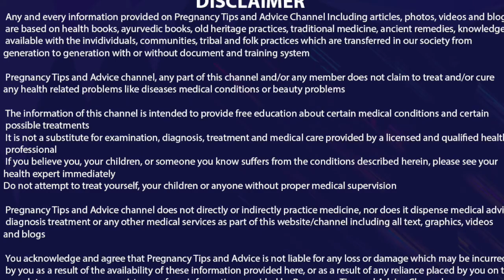प्रेगनेंसी में क्या खाएं क्या नहीं | Pregnancy me kya nahi khana chahiye in Hindi | Should not eat d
प्रेगनेंसी में क्या खाएं क्या नहीं | Pregnancy me kya nahi khana chahiye in Hindi | What Should not eat during Pregnancy

Agar Aapke dimag me bhi ye sawaal hai ki pregnancy me kya khana chahiye to aapko is video me humne bataya hai ki pregnancy me wo kaun se fal hai jinehin nahi khana chahiye wo bhi hindi bhasha mein.

If you are wondering and want to know what should not eat during pregnancy then this video will surely tell you foods to avoid during pregnancy. This video is compilation of 5 foods which should not be taken during early pregnancy.

Topics Covered in this video are:
1. प्रेगनेंसी में क्या खाएं क्या नहीं
2. Pregnancy me kya nahi khana chahiye in Hindi
3. What should not eat during pregnancy in hindi
4. Pregnancy me kya Khaye kya na Khaye
5. Foods to avoid during early pregnancy
6. Pregnancy me kya nahi khana chahiye

Pregnancy Diet Plan in Hindi | Pregnancy me kya khaye kya na khaye | What to eat during Pregnancy